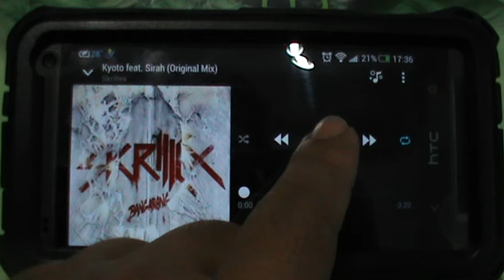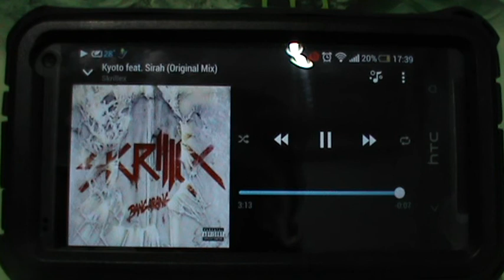HTC One Test BoomSound : Thailand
กระผมขออนุญาตินำเพลง kyoto feat.Sirah (Original Mix) มาเปิดทดสอบ BoomSound ของเครื่อง HTC One นะครับ
I would allow the music kyoto feat.Sirah (Original Mix) open test of the HTC One BoomSound it.

หรือฟังเพลงเต็มๆได้ที่นี้ครับ
ขออนุญาตินำลิงค์มานะครับ
If I must respectfully beg pardon reserved. I do not really know. I'm sorry